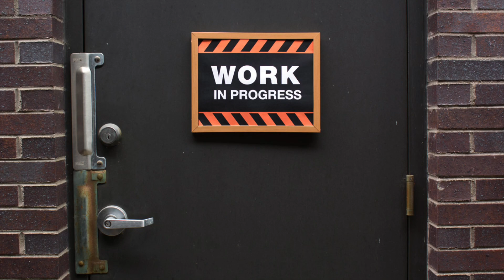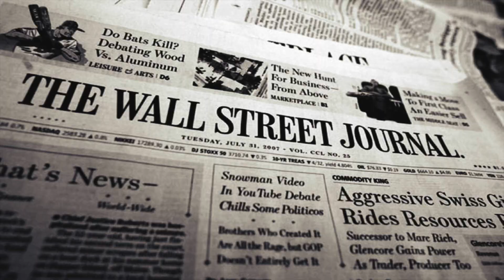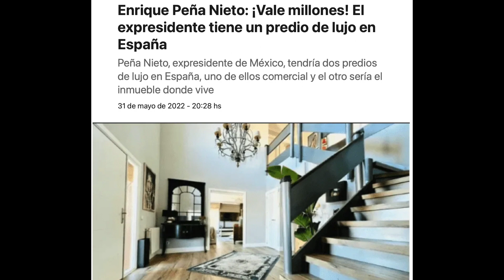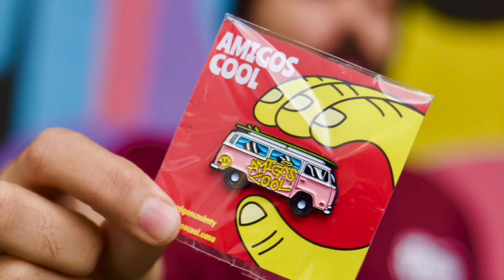CHAPUZÓN PRESIDENCIAL, DEPP, PIQUE, EL AMOR, OAXACA & MÁS